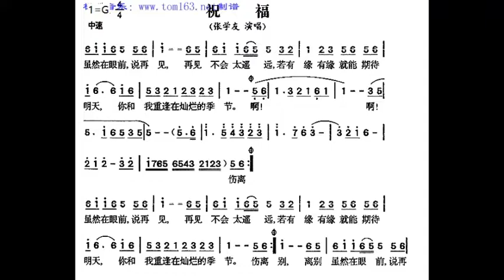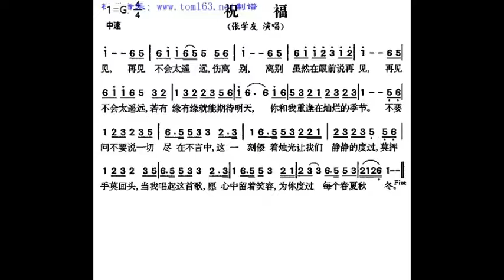祝福 G调伴奏 Blessing - instrumental in G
谢谢光临！